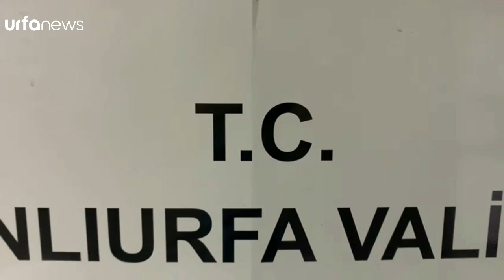Şanlıurfa'da otobüsün bagajındaki sehpadan uyuşturucu çıktı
Şanlıurfa'da jandarmanın kontrol noktasında durdurduğu bir otobüsün bagajında taşınan sehpaya gizlenmiş halde 12 kilo 387 gram kubar esrar ele geçirildi. Sehpanın sahibi olduğu belirtilen A.E. tutuklandı.